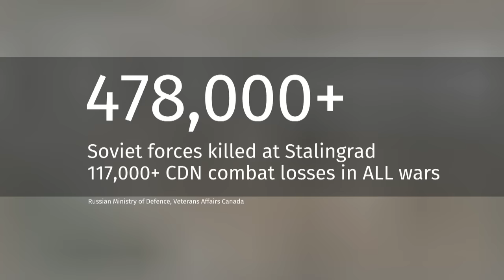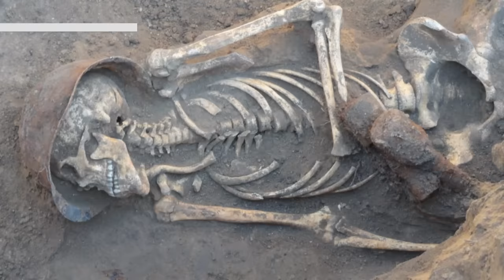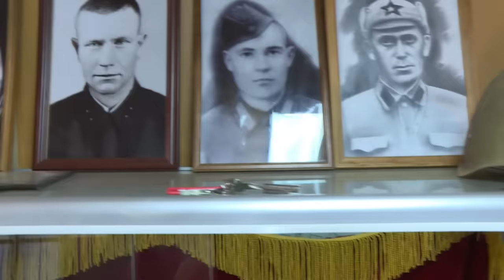75 years after Stalingrad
75 years after the deadly battle of Stalingrad, Russians are still turning up bodies.